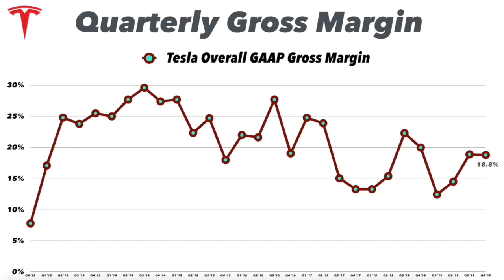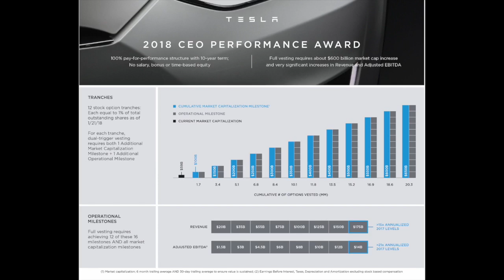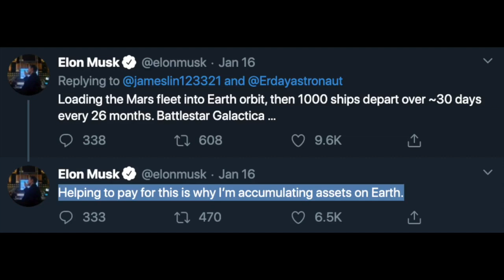What Would Make You Bearish On Tesla? w/ Rob Maurer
In this clip, Gali and Rob from Tesla Daily Podcast explain what would turn them bearish on Tesla